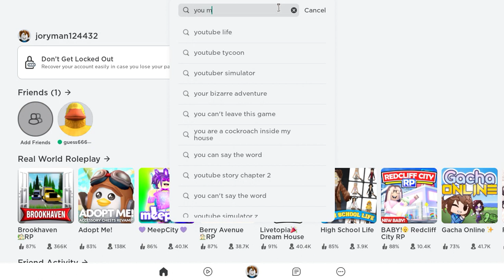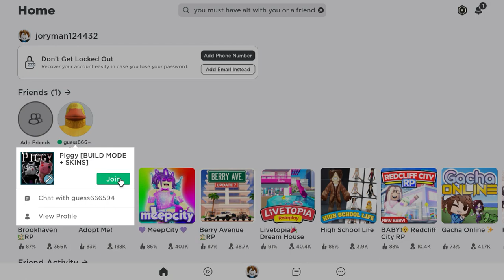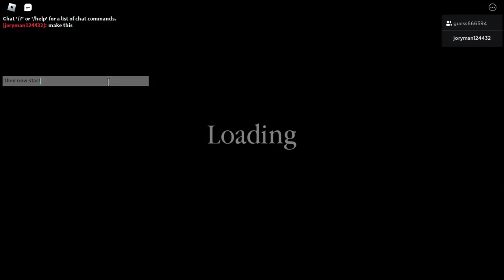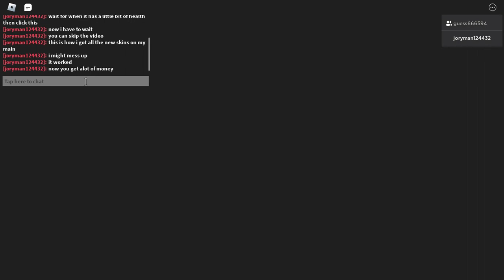How to get fast coins in roblox piggy does it still work?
i am really happy that the glich still works